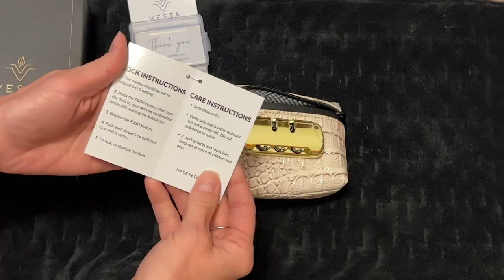Vesta Safe Bag for Women, Smell Proof Pouch with Combination Lock Review!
Vesta Safe Bag for Women, Smell Proof Pouch with Combination Lock, Gummy Safe, Pill Lock Box, Medicine Lock Box (Beige)